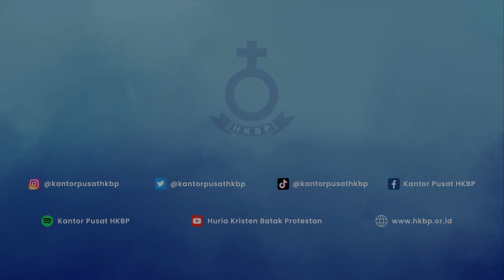Ephorus HKBP Melaksanakan Penanaman Pohon Pada Acara Ibadah MBO dan Mangompoi HKBP Bukit Karmel.